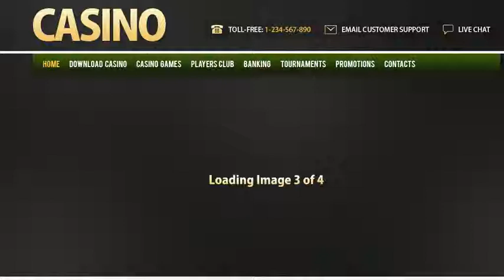Online Casino Website Template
Online Casino Website Template is a pre-made professionally designed web template to showcase your product or content in a unique way. This template is designed with user experience and usability in mind.